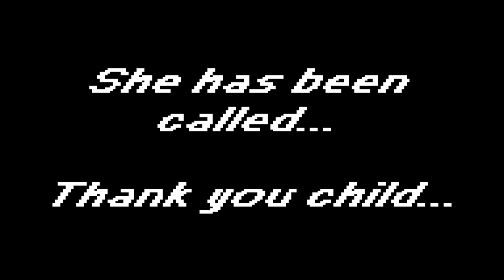T.W. Burgess Presents: PYLONS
WELCOME!!

Open me...

◈ INFORMATION ◈
Abandoned in the late 70s and restored today for all to play! Play PYLONS and learn of all the safe ways to avoid an accidental death by PYLONS.

It's a beautiful day to play in the countryside! Just make sure to not play near the PYLONS.

◈ TRIGGER WARNING ◈
Some loud sounds, but no excessive jumpscares or the like.

Video by atumsk.